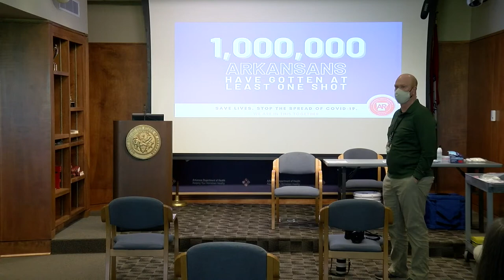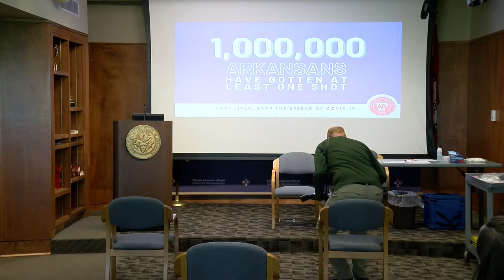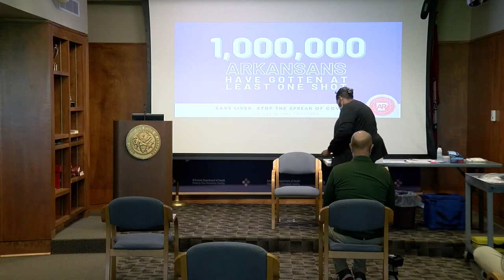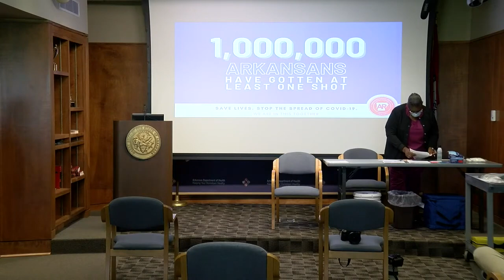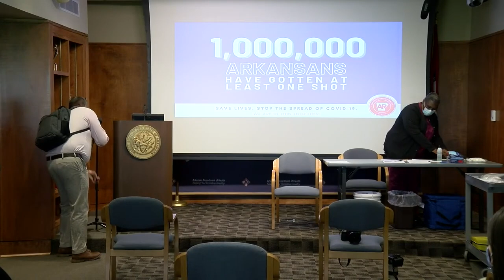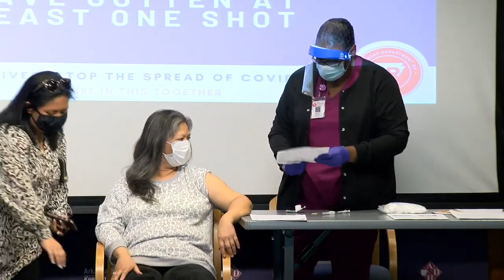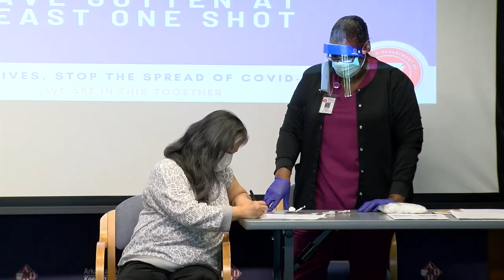Arkansas Governor Celebrates 1 Millionth Person Vaccinated, One Third Of the State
Arkansas Governor Asa Hutchinson speaks about the state's Covid-19 response as 1 million Arkansans are now vaccinated.